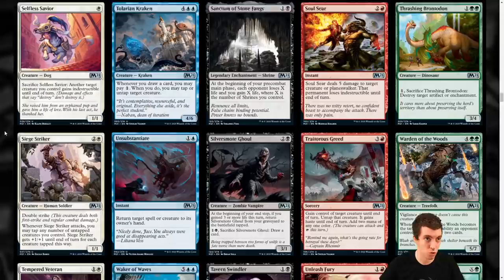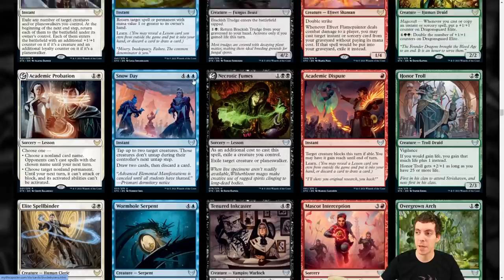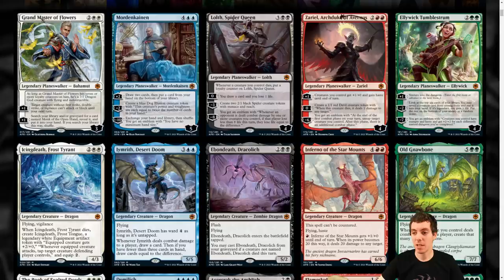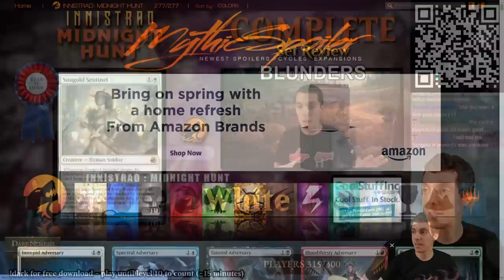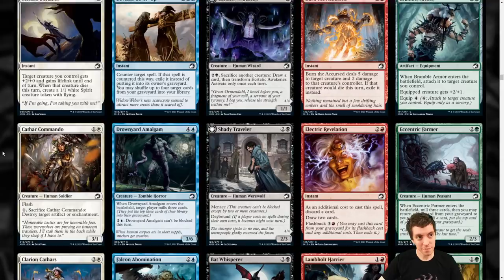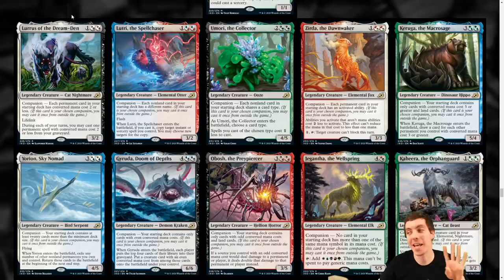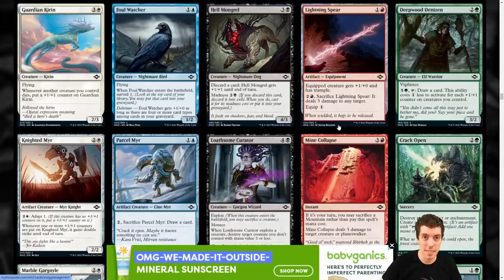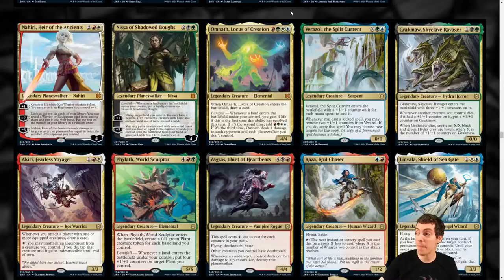My Top 8 "Best In Show" Set Review Blunders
Look, evaluating Magic cards is hard! I go over my 8 worst picks for "Best In Show" in my history doing Complete Set Reviews and try to explain myself!

This was one of the goals for making our download goals for Sponsored content

This is a Sponsored piece of content for Dark Nemesis: Infinite Quest, a new mobile MMORPG where you slash your way through a multi-dimensional world where good and evil collide! If you'd like to support me and my content for nothing more than a few minutes of your time while checking out a sweet free mobile game, please scan the QR code in the video or point yourself here and use this QR code to download

Signup and download are free, as is playing the game! Just play through the tutorial to get your character to level ten (which takes about fifteen minutes) and see if you like it, which will give me credit for the download. After that feel free to battle on and explore the world!

YOU MUST PLAY TO THE END OF THE TUTORIAL (LEVEL 10) FOR IT TO COUNT TOWARDS THIS GOAL!

This code will be active until 4/4 to help support me, and as of writing this I am at 315/540 towards our goals, which are as follows:

Goals:
30 – Play Historic Horses Until I Win A Match! ✅ Done!
60 – 8+ Hour Community Game Day! ✅ To be scheduled
100 – Nicole Does Mogg Monday Next Week! ✅ Done!
150 – Chat Suggests A Build Around Card And I “Freshly Brewed” It! ✅ Done!
200 – Stream Of My Most Embarrassing “Best In Shows” From Set Reviews! ✅ You're watching it!
250 – I Do A Soundboard Only Stream – No Mic! ✅ Coming Soon
300 – Paper Magic Date Night Stream With Nicole! ✅ Coming Soon
350 – Play Spelltable Paper Commander Game With 3 Random Piledrivers!
400 – Karn IRL Stream! Karn Getting A Bath, Playing Outside, Walkie, Etc.!
450 – I Dye My Hair Blue!
500 – Cooking Stream With Nicole!
540 – 24 Hour Modern Tron Stream!

As we hit each milestone we unlock a new goal, and yes these are cumulative! I will also be giving away a CoolStuffInc.com Gift Card for each milestone reached, both here and on Twitch.tv.

These sponsored streams help support me financially as a full time content creator and give you a chance to try a new game, which makes it a win-win.